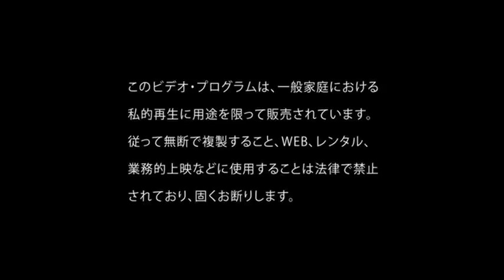[PV] DIAURA - Taidou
I´m not owner of this video.
All rights are from Ains and Diaura.